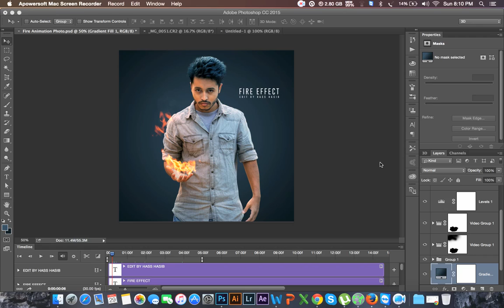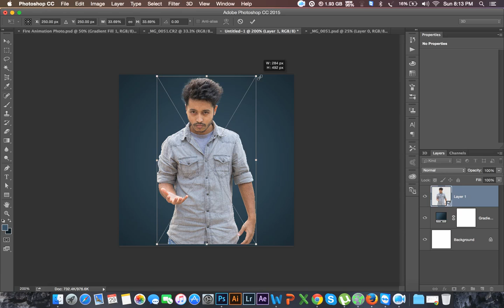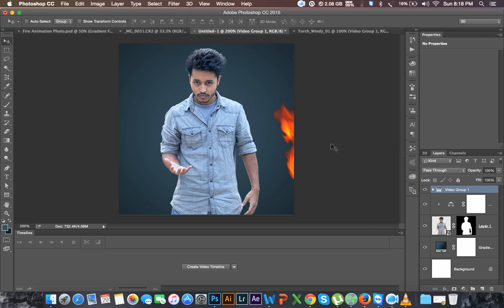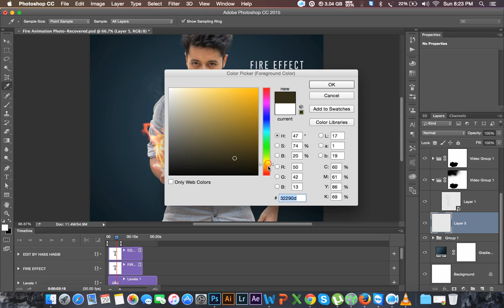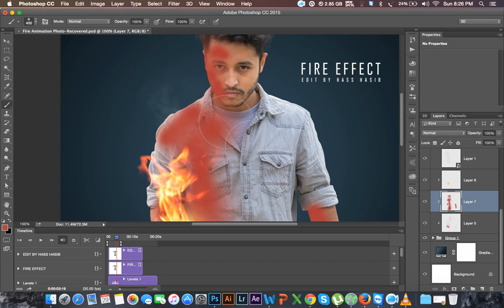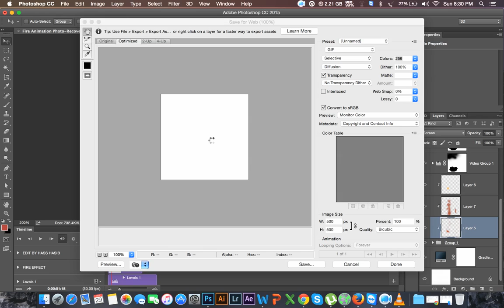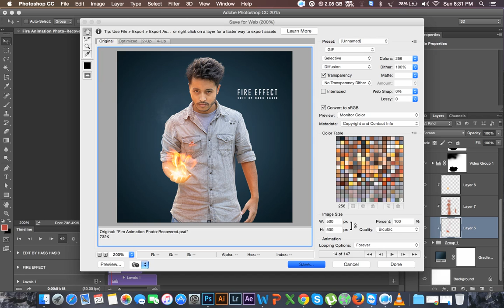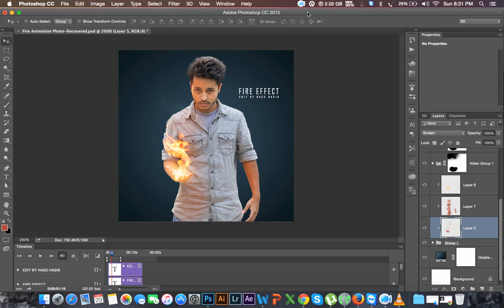Photoshop Manipulation Tutorial | Fire Animation Photoshop tutorial